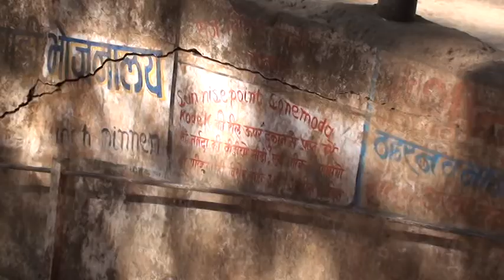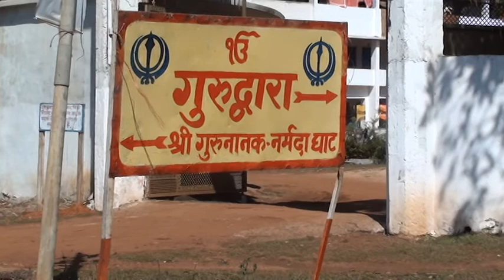How to see Amarkantak/Amarkantak Tourist Places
How to see Amarkantak/Amarkantak Tourist Places/AMARKANTAK DARSHAN/Historical GURUDWARA SAHIB
Hi,
In this episode showing you Amarkantak Udgam, Origin of Narmada River, Shree Yantra Temple, Kalachuri Temples, Mai ki Bagiya and Historical Gurudwara Sahib.
Amarkantak is known primarily as a religious place. The holy rivers Narmada and Soneoriginate from here. ... There are about 12 temples here devoted to Narmada maiyya. The Narmada temple is the most important one, which has been built around the origin point of the river Narmada.